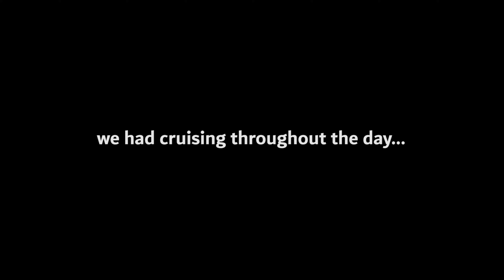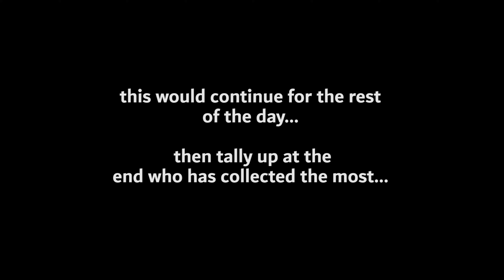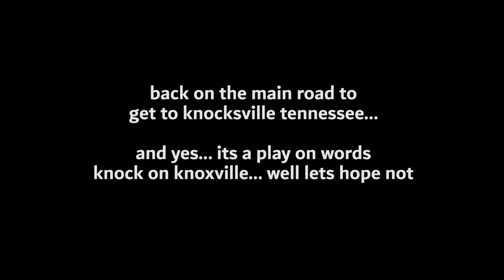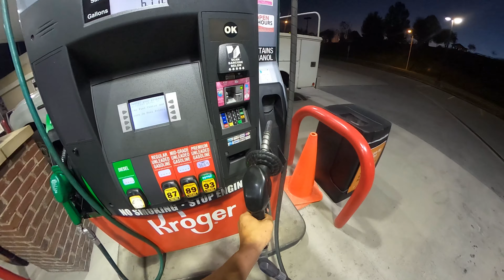final boss for the STI build: the dragon part two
part two of a series... taking the STI with friends for its ultimate test on the new build.. 1500 plus miles on a trip to the tail of the dragon... 318 turns in 11 miles of hard try not to lift driving... with a sprinkle of highway pulls and spirited driving on the blue ridge...

                         trugame83 - MUSTANG
                         jbuser15 - SUPRA
                         millicentsbuilds - M2 Competition